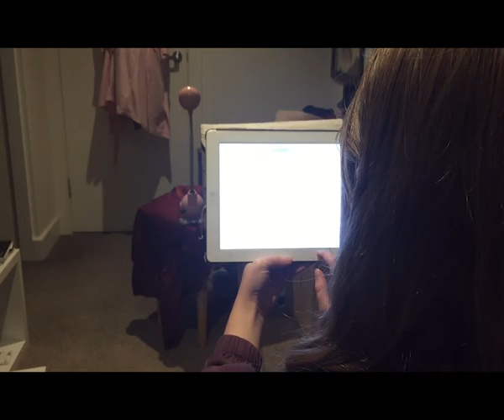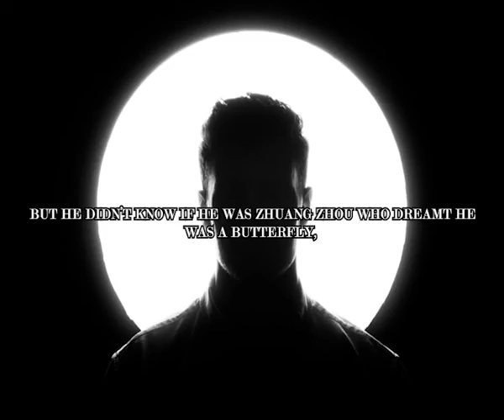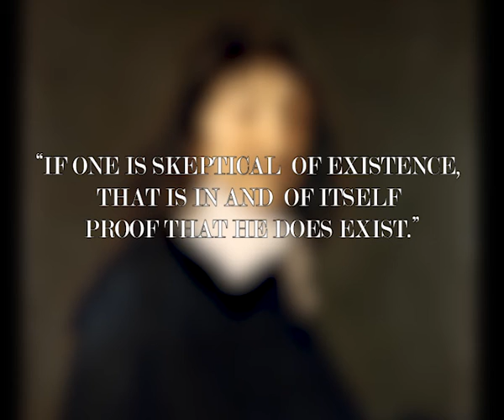Simulated Reality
CCW VCE MEDIA New Media Documentary by Kayleigh Jordan